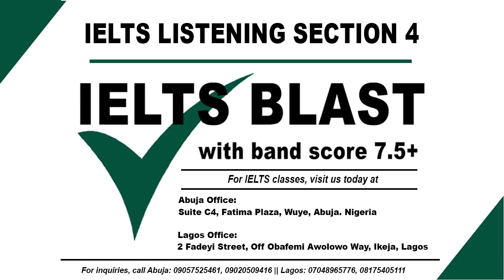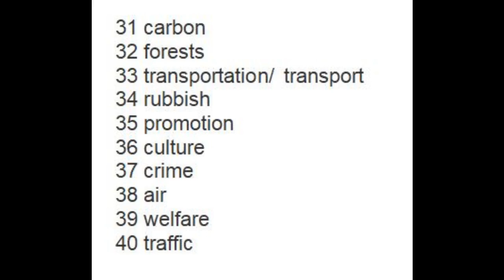Ielts Listening Section or Part 4 | Practice 28 - Real Ielts Listening Section or Part four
Big Thanks, Other British Council Real IELTS Listening Section or Part 4 are:
- Ielts Listening Section or Part 4 | Practice 29

- Ielts Listening Section or Part 4 | Practice 30

- Ielts Listening Section or Part 4 | Practice 31